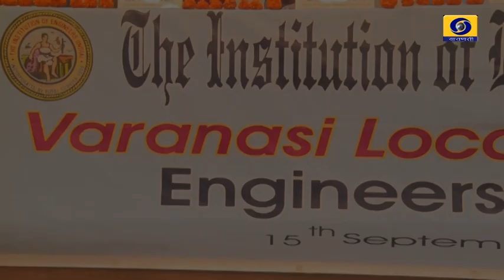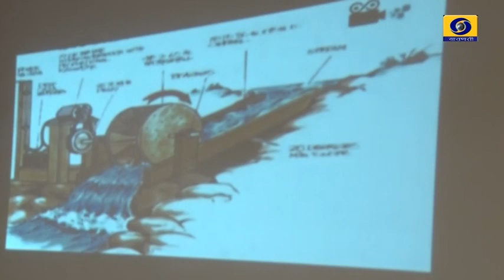Engineers Day -TV Report